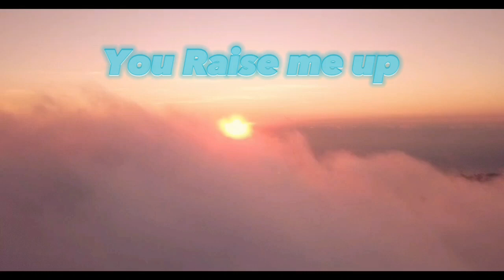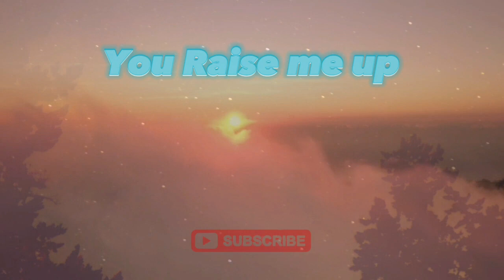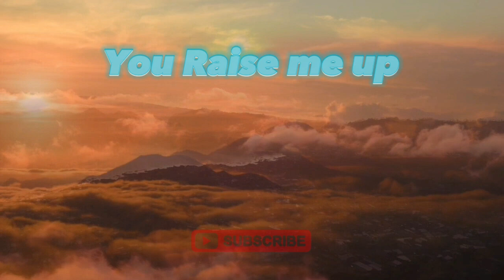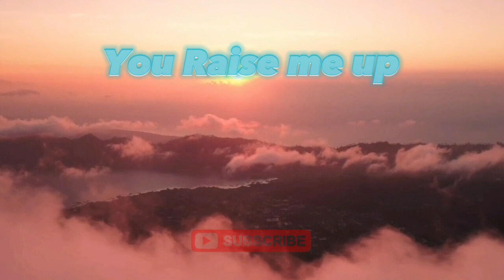You Raise Me Up. Relaxing music for a chill time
Relax with this fantastic version of the classic song, You Raise Me up.